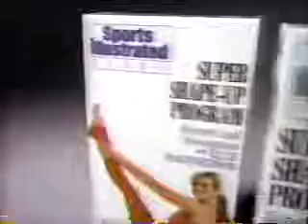June 1991 TNT Commercials Part 11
Commercials aired during Heaven with a Gun.
-We will return to Heaven with a Gun in a moment on TNT
-Americanarama promo
-London-Aire Non-Run Hosiery
-Sports Illustrated: Super Shape-Up Program VHS collection (Elle MacPherson, Rachel Hunter, and Cheryl Tiegs)
-CNN
-And now back to Heaven with a Gun on TNT